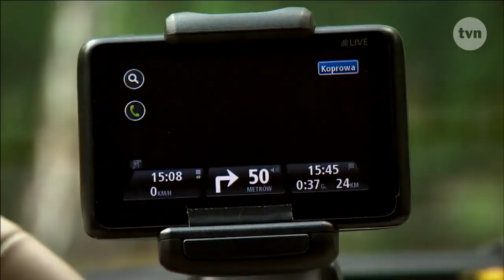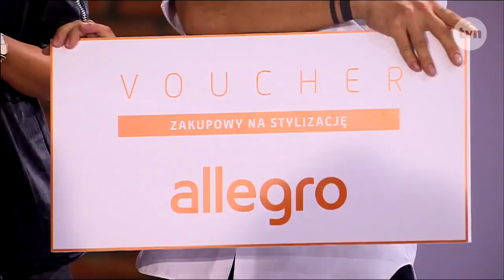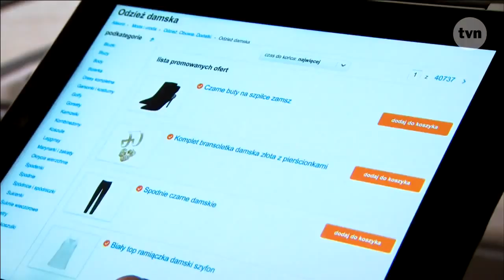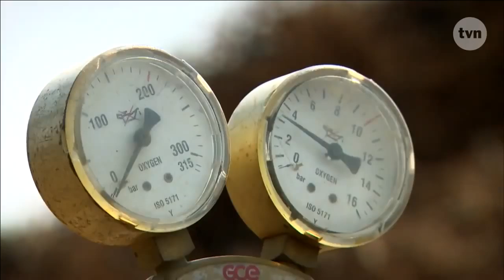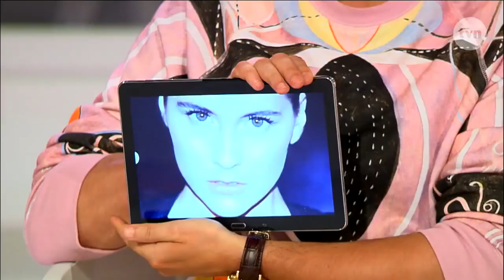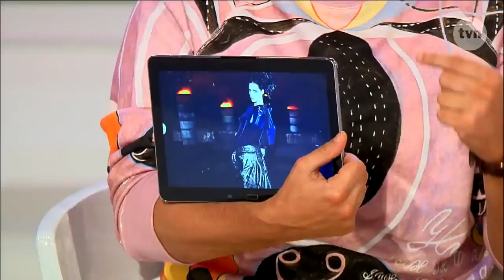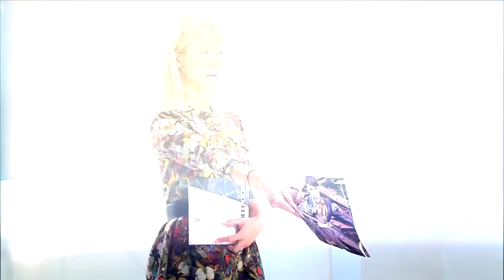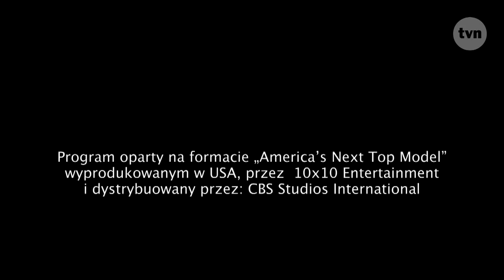Tony Ward as judge in Polish TV show TOPMODEL POLAND, August 2014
Tony Ward in TOPMODEL POLAND - Thanks to Vas for searching and finding it!! Tony comes in @ min. 23